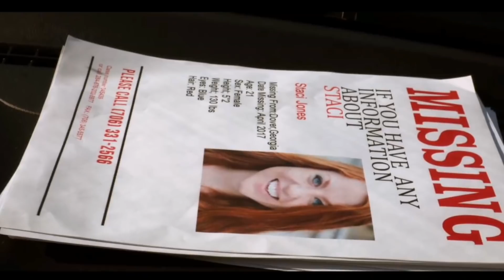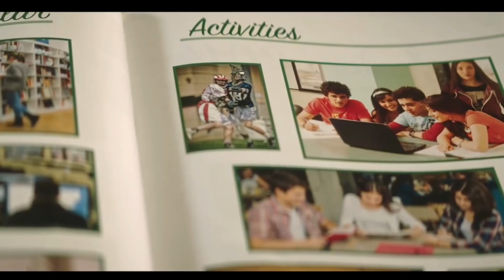Movie Explain in Hindi| MoBietv